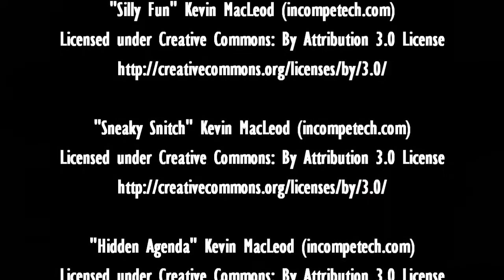BYĆ JAK KATNISS [MINECRAFT: SKYWARS #45][PL]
Po długiej przerwie zapraszam do oglądania 45 odcinka z serii Minecraft: SKYWARS! Zobaczcie jak nam poszło po kilkumiesięcznej przerwie :D